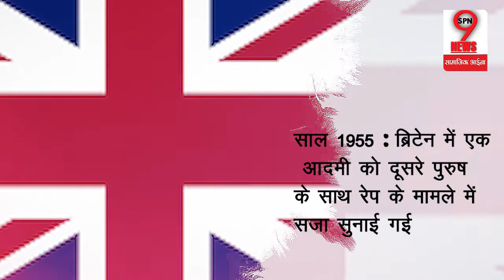8th June History: Air India ने उड़ान भरी, Brazil में World Oceans Day पहली बार मनाया गया|SPN9News